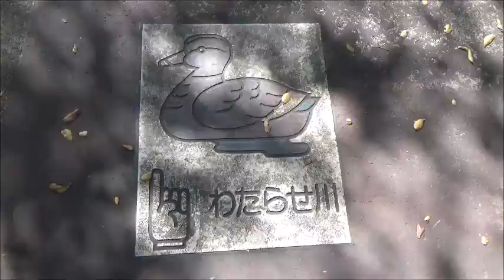Japan's Fall Foliage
This was filmed during the first week of November.  I had just returned from an English camp in the mountains and the leaves had changed beautifully there.  So I decided to do a video on leaves changing.  I was very disappointed to discover that the leaves had not changed yet.